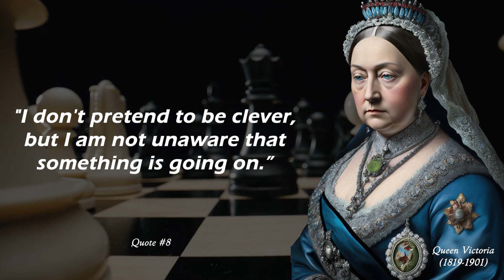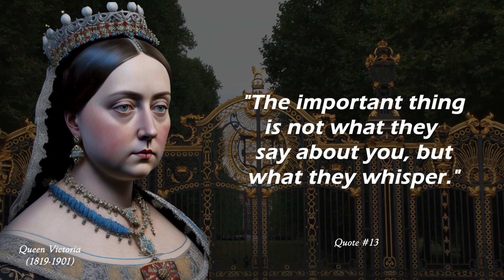Quotes Uncovering the Personality of Queen Victoria through Her Own Words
Step into the world of one of history's most iconic monarchs with "Queen Victoria Unveiled." This captivating video showcases a selection of quotes from Queen Victoria herself, offering a unique glimpse into her personality, demeanor, and mindset. Through her own words, viewers will gain insight into her reign as queen regnant during the Victorian era, her role in the British Empire, and her impact on British society and culture.

From her staunch dedication to women in power to her unwavering sense of duty as a monarch, Queen Victoria's quotes provide a fascinating window into the life of this legendary figure.

Whether you're a history buff, a fan of the British monarchy, or simply curious about the woman behind the crown, this video is a must-watch.